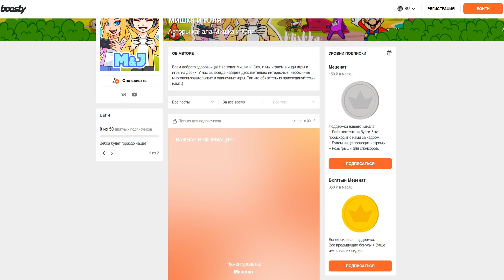ЖИВЫЕ ВКУСНЯХИ - ОБНОВЛЕНИЕ ♦ Bugsnax #11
Обзор Bugsnax прохождение - симулятор мутанта, В игре Bugsnax вы отправитесь в необычайное приключение на Остров Закусок.